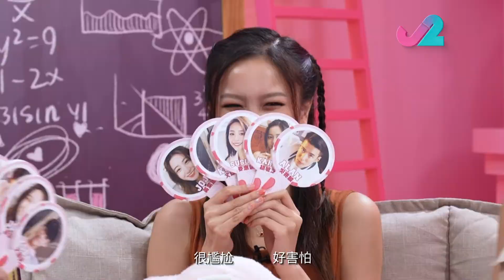【精華 EP1｜不正常愛情研究所】Alan畀人當SP？Susuca前度係Les？不正常愛情勁爆故事｜J2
不正常愛情研究所｜星期五晚11:00｜J2